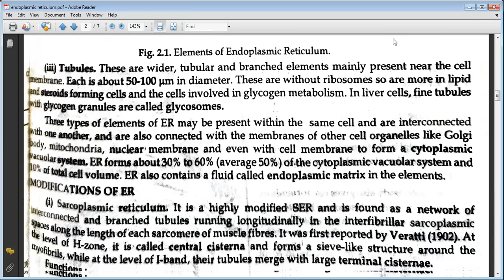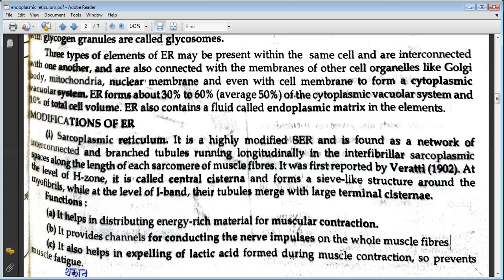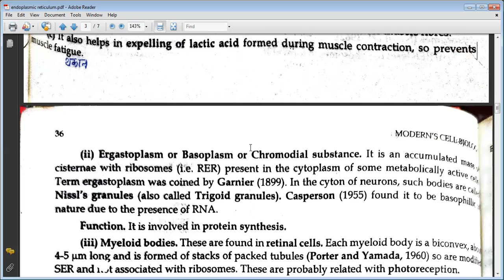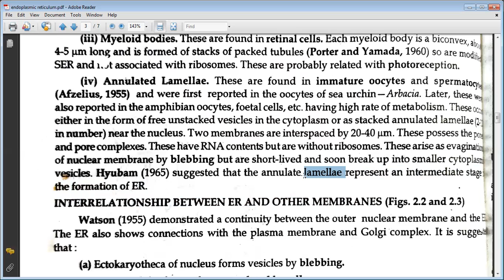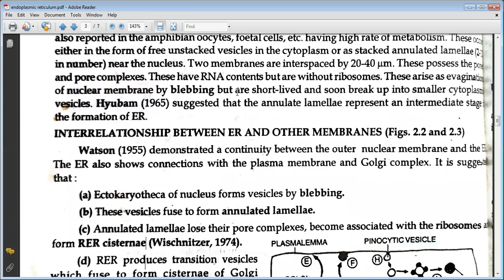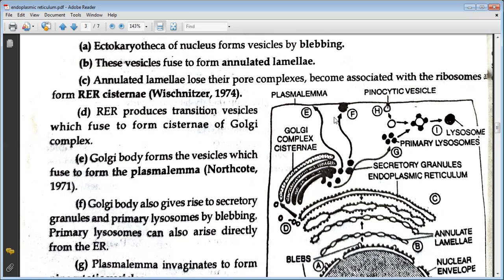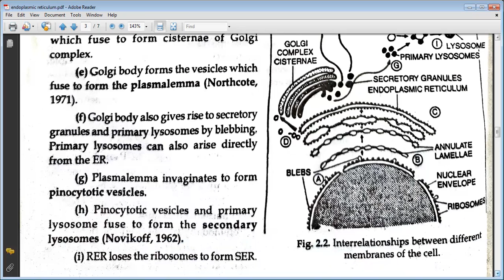Endoplasmic Reticulum In Hindi Part2